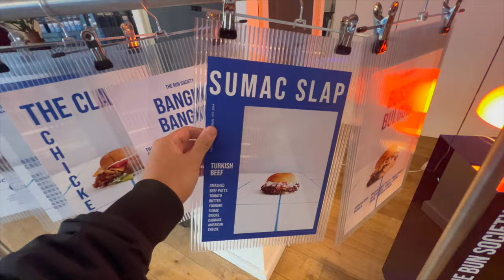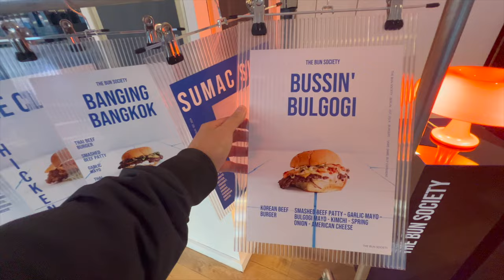SOLCHE SMASH BURGER HABT IHR NOCH NIE GESEHEN - SMASH BURGER REVOLUTION?!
Euda! solche Smash Burger habt ihr noch nie gesehen...